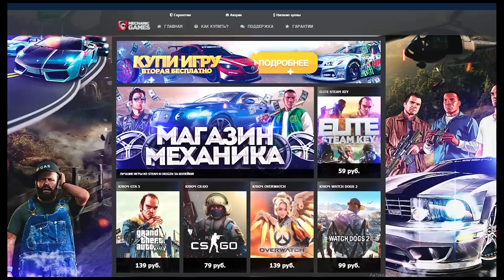САМАЯ КРАСИВАЯ ПРИОРА БПАН В США